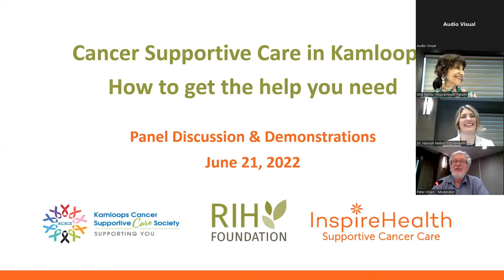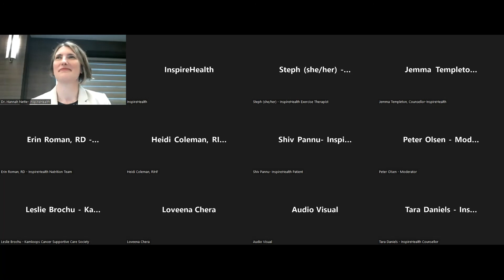Kamloops Panel Discussion & Demonstration of Supportive Cancer Care - June 2022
Thank you to the Kamloops Cancer Supportive Care Society and the Royal Inland Hospital Foundation for inviting us to Kamloops on June 21, 2022 to talk about the expansive role that supportive care can play in a patient's cancer experience. We enjoyed giving those present and on Zoom a taste of our services including nutrition, exercise, counselling, and stress reduction support.